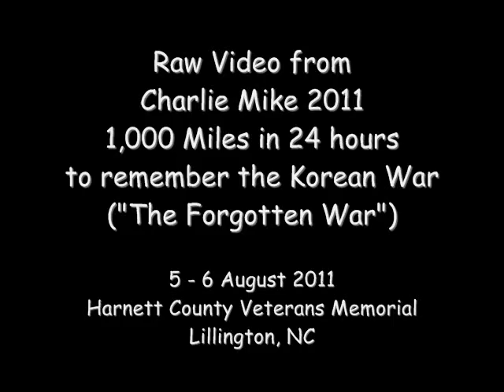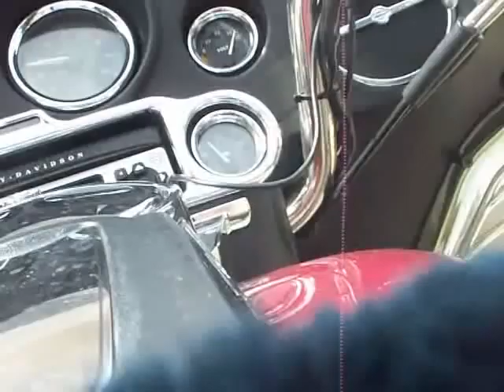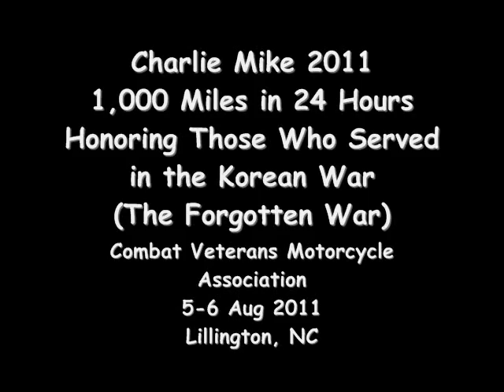Charlie Mike 2011 - Raw Video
Charlie Mike 2011 (CM2) was a totally pawsome success.  CM2 departed the Harnett County Veterans Memorial in Lillington, NC a little after 11am on August 5, and returned to their starting point 24 hours later.  This ride qualified the bikers for the IronButt Association's Saddlesore 1,000.  This year, I think 32 bikes completed the ride.  Last year, 14 bikes completed the ride in honor of the North Carolinians still listed as Missing in Action during the Vietnam War.

This was the second IronButt ride held by the Combat Veterans Motorcycle Association (CVMA) North Carolina Chapter 15-1.